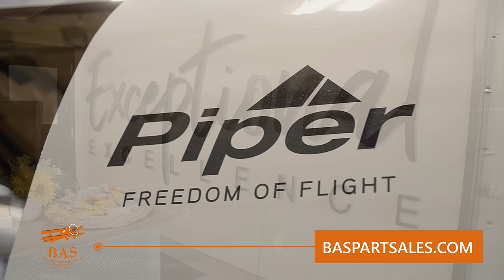BAS Part Sales - The World Leader in Aircraft Salvage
BAS Part Sales, a family-owned company based in Greeley, CO, is the world leader in aircraft salvage and used airplane parts. With new and used aviation parts for models dating back to the 1940s, BAS Part Sales is your first choice in finding high-quality, guaranteed airplane parts for most general aviation and business jet models from manufacturers like Cessna, Beechcraft, LearJet, BeechJet, Hawker, Piper, Robinson, Mooney, Cirrus, JetStar, Mitsubishi, Merlin, and many more.

BAS has parts in stock and ready to ship - from nuts and bolts to wings and fuselages - for...
• Cessna 172, 177, 150, 210, 180, 182, 185, 208, 421, Citation 500, 501, 550 and many more
• Piper PA-24, PA-28, PA-32, PA-46, and more more
• Beechcraft King Air, Baron, Bonanza, Sundowner, and more
• Mooney M20 in a wide range of variants
• Robinson R44 and R22
• LearJet  23 / 24 / 25 / 35
• Jetstream 31 / 32
• And business jet parts and components for Falcon, Diamond, Merling, Jetstar, and many more
• Avionics and indicators from brands like Garmin, Bendix, King, Avidyne, Collins, Thales, Aspen, Universal Avionics, Honeywell and many more.

BAS Part Sales also offers the best guarantee in the industry with our 90-day money-back guarantee.

Recent acquisitions...